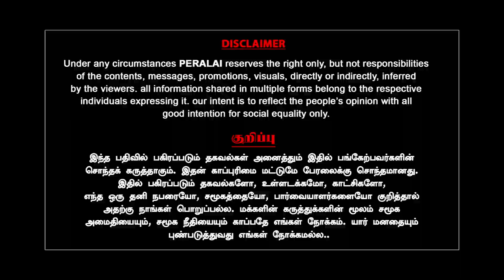அண்டாவில் அள்ளப்பட்ட 13,000 கோடி | சிக்கும் BJP பெரியதலைகள்! | Era Kumar | Indrakumar | Aarudhra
அண்டாவில் அள்ளப்பட்ட 13,000 கோடி | சிக்கும் BJP பெரியதலைகள்! | Era Kumar interview | Indrakumar | Aarudhra Annamalai | Amar Prasad Reddy | TN BJP | Peralai